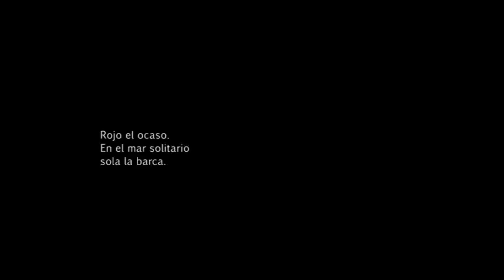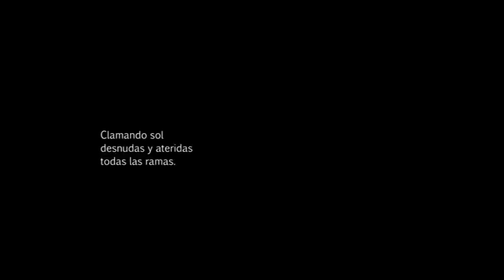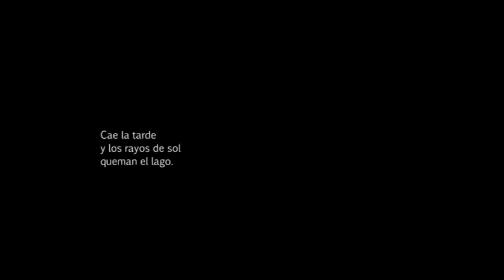Hansha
Finalista del Semillero 2013
Concurso Nacional de Cortometrajes de Temática Ambiental